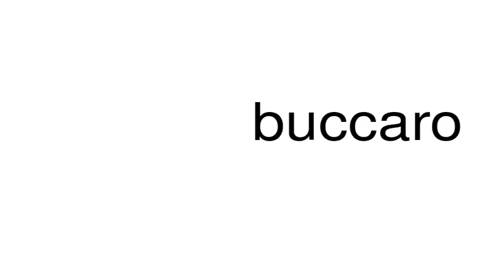How to pronounce buccaro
This is a satire channel. This is a satire channel. How to pronounce the word buccaro.